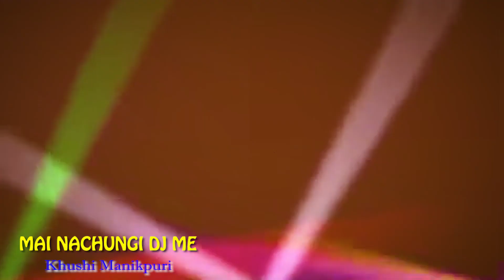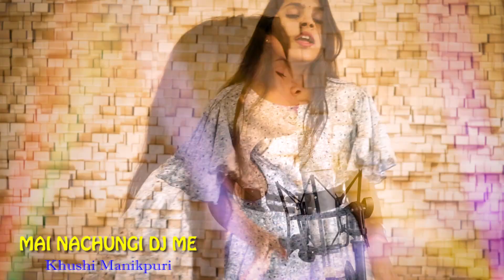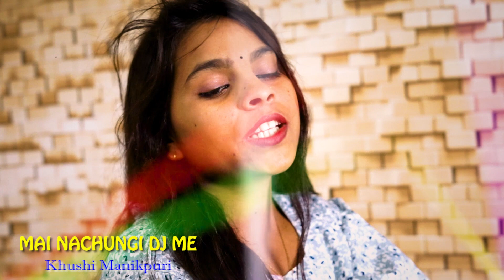Nachungi Dj Pe/ New Hariyanvi Song 2023/Arman Malik Payal Malik Khushi Manikpuri/ मै नाचूंगी डीजे पे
Nachungi Dj Pe / Arman Malik Payal Malik/Khushi Manikpuri/ Hariyanvi Dj Song/New Hariyanvi Song 2023

Hindi Version Credit
Album - Nachungi Dj Pe
एल्बम - नाचूंगी डीजे पे

Song - Mai Nachungi Dj Pe Payal Tut Gai To Kya
गीत - मैं नाचूंगी डीजे पे पायल टूट गई तो क्या

Singer - Khushi Manikpuri Voice Of Balrampur
गायिका - खुशी मानिकपुरी

संगीत - मुबारक

Recording- Dream Studio Chalgali
रिकॉर्डिंग - ड्रीम स्टूडियो चलगली

Video Creation - Tr Vyas Jaiswal
विडियो - ब्यास जायसवाल

release - Studio Dreams
रिलीज - स्टूडियो ड्रीम्स

Recreation - Vyas Jaiswal
रिक्रिएशन - ब्यास जायसवाल

Number 1 Records Presents

Starring :- Armaan malik, Payal Malik & laksh
Singer :- Nonu Rana
Lyrics :- Sunny Kundu
Editor :- Montey
Producer :- Armaan Malik
Label :- Number 1 Records
Makeup ( Neeraj Singh & team)

 new hariyanvi dj songs com
new haryanvi song 2022
 new haryanvi song 2023 latest this week
हरियाणवी विडियो गीत
हरियाणवी रागनी 2023
हरियाणवी गाने
ट्रेडिंग विडियो सांग 2023

सूट सिमाउंगी पिया पार्लर जाउंगी
बिंदी माथे पै लाकै पूरी गिरकाउंगी
पिया पायल मेरी ल्यादे सासू रूठ गयी तो क्या
मै नाचूंगी डीजे पै पायल टूट गयी तो क्या
फ्लोर नै तोड़ बगा द्युंगी एडी फुट गयी तो क्या

मनै मोल मै जाना सै एक लहंगा ल्याना सै
मनै चहिये दो कंगन गले का हार घड़ाना सै
हो मनै चहिये दो कंगन गले का हार घड़ाना सै
सनी कुंडू जाऊ पीहर मेरे भाई का सै ब्याह

हाय मेकअप आली नै मै चालु साथ लेकै
ओड़े दोनों नाचांगे हाथा मै हाथ लेकै
मेरी ऑडी बुक करवादे क़िस्त तेरी टूट गयी तो क्या

Lyrics English

Suit simaaungi piya parlour jaaungi
Bindi maathe pe laake puri girkaaungi

Piya payal meri lyade sasu ruth gyi to kya
Mai nachungi dj pe payal tut gyi to kya
Floor ne tod bga dungi addi fut gyi to kya

Music…..

Mne mall me jana se ek lehnga lyana se
Mne chahiye do kangan gale ka haar ghdana se
Ho mne chahiye do kangan gale ka haar ghdana se

Sunny kundu jaau peehar mere bhai ka se byah

Music…..

Haye makeup aali ne mai chaalu sath leke
Ode dono naachange hatha me hath leke

Meri audi book karvade kist teri tut gyi to kya